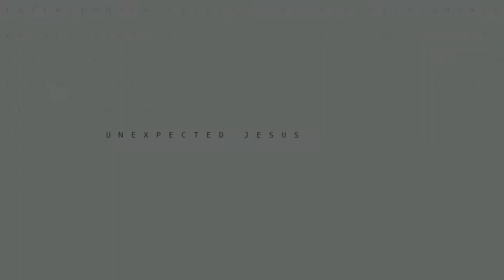Unexpected Arrival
John 11:1-44